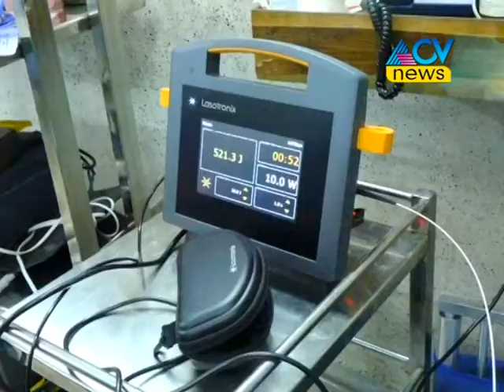വടകര സിയം ഹോസ്പിറ്റലിൽ ആരംഭിച്ച ലേസർ ചികിത്സാ രീതി ശ്രദ്ധെയമാവുന്നു